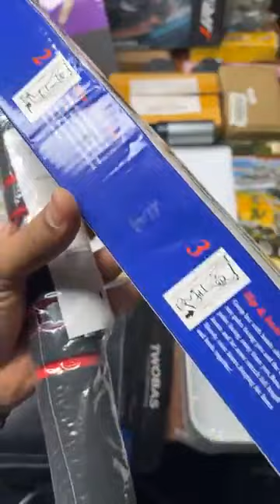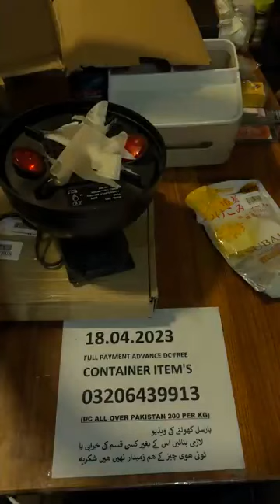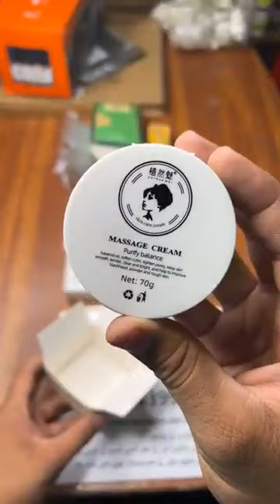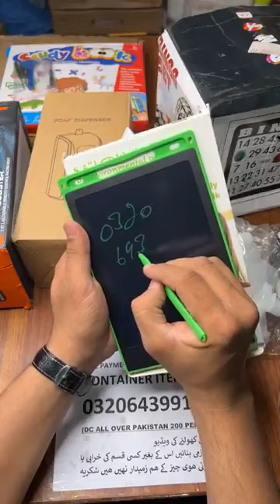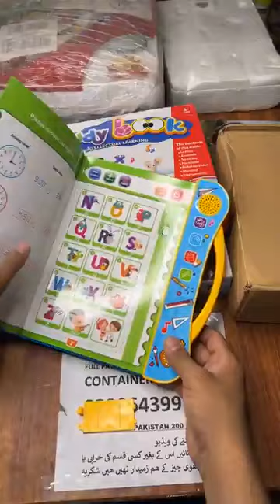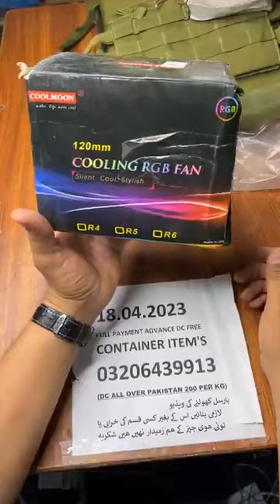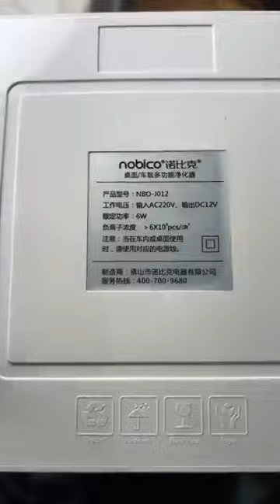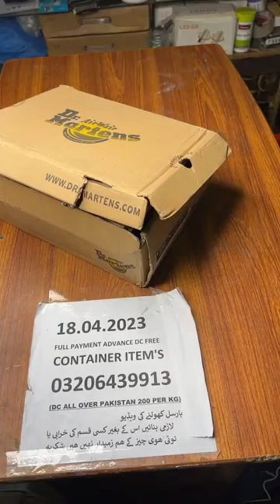18.04.2023 container items